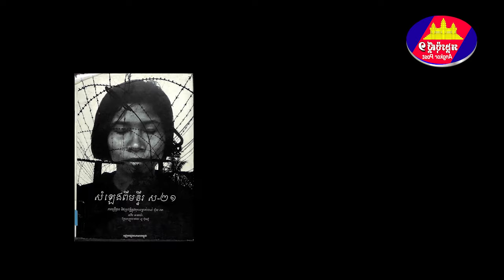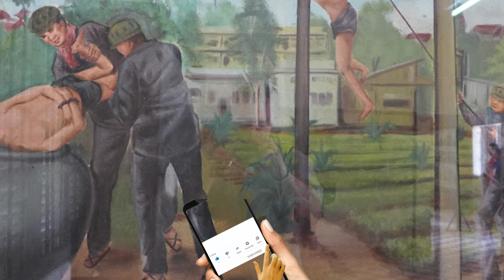សំលេងពីមន្ទីរស ២១ ភាគ១៩ ទារុណកម្មក្នុងមន្ទីរស-២១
David Chandler is an Emeritus Professor at Monash University, and holds degrees from Harvard, Yale and Michigan Universities.He has authored a number of books relating to the Democratic Kampuchea period and S-21 and was called as an expert in Case 001. Unlike that case, where Professor Chandler testified at length regarding the day-to-day operations of S-21, his testimony in Case 002/01 was instead sought principally for an analysis of the policies that established S-21 and the broad purpose and function of security centres (and S-21 in particular) in Democratic Kampuchea.
អរគុណដែលបានចូលមកកាន់ឆានែលអង្គរប៉ុស្តិ៍១ Angkor Post I
ឆានែលអង្គរបុស្ត៍១ផ្ដល់នូវចំនេះដឹងផ្នែកប្រវត្តិសាស្ត្រខ្មែរដ៏ច្រើនសម្បូរបែបជូនលោកអ្នកជានិច្ច។
-ចំនងជើងវីដេអូ៖  ទារុណកម្មក្នុងរបបខ្មែរក្រហម
ឈ្មោះសៀវភៅ៖  សំលេងពីមន្ទីរស២១
និពន្ធដោយ ៖DAVID CHENDLER
ប្រែសម្រួលដោយ៖ ទេព ម៉េងឃាន (មជ្ឈមណ្ឌលឯកសារកម្ពុជា)
-ឈ្មោះអ្នកអធិប្បាយ៖ងឹម គឹមឆៃហ៊ាង
-ផលិតដោយ៖អង្គរប៉ុស្តិ៍១
-ឆ្នាំផលិត៖២០២៣
-ទីតាំង៖ស្រុកជើងព្រៃ កំពង់ចាម
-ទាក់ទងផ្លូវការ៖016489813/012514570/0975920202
*សូមអភ័យទោសរាល់កំហុសឆ្គងដែលកើតមានឡើងដោយប្រការណាមួយ។
*សូមខមិនដោយពាក្យគួរសមនិងមនសិការខ្ពស់។
*រាល់មតិរិះគន់ក្នុងន័យស្ថាបនាអង្គរបុស្ត៍និងកែប្រែ។
*សូមអរគុណដល់ប្រិយមិត្រពីគ្រប់ទិសទី និងជូនពរមានសុខភាពល្អជាដរាប។
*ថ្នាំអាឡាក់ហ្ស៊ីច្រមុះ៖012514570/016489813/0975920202